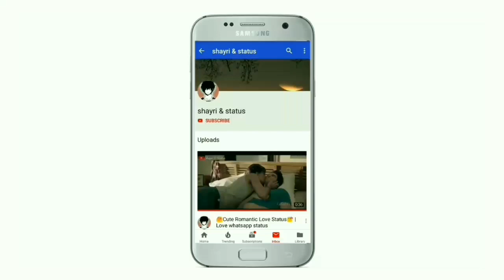Hot🔥Romantic Video Status 💕New Couple Romantic Status | New Love Whatsapp Status💕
30 second status
30 sec status video
status video
30 second
30 second video
30 second sad status video emotional
30 second love video
30 second sad video
30 second love video
Whatsapp status video
 30s cute love whatsapp status
story video
30 second whatsapp
30 second story video
30 sec video story whatsapp status with lyrics
whatsapp videos
WhatsApp status
30 seconds video,
Best WhatsApp status
Keep Supporting 💪🏻
Keep Loving ❤
Keep Sharing ⤴